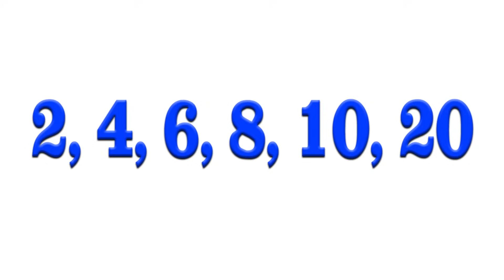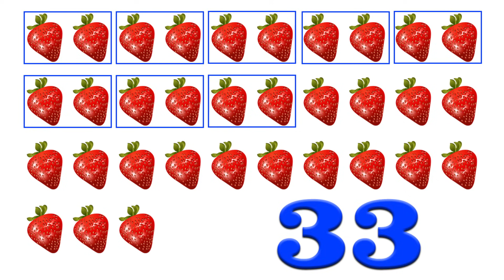Even and Odd Numbers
This video teaches children about even and odd numbers.  Kids can learn this math concept of odd and even numbers by watching this Kids Learning Video.